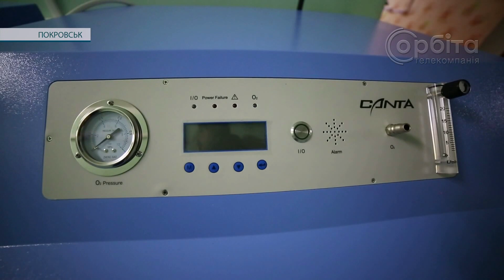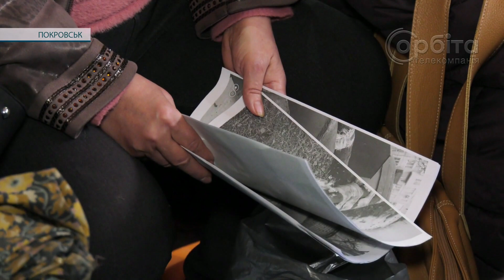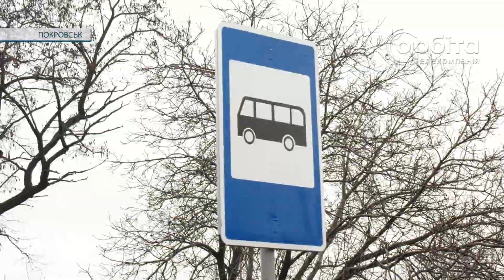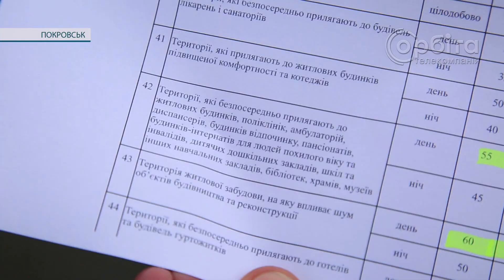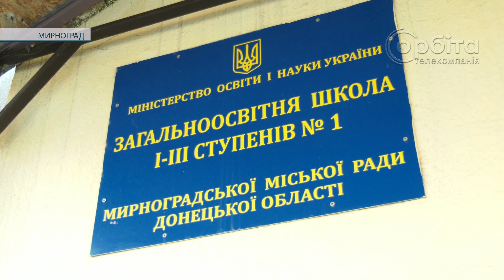Час новин 18.02.2022